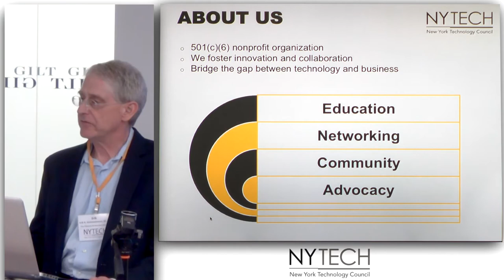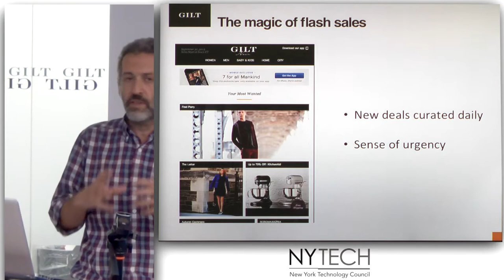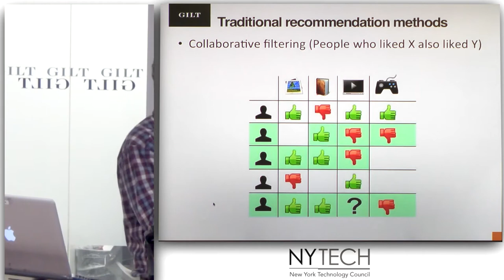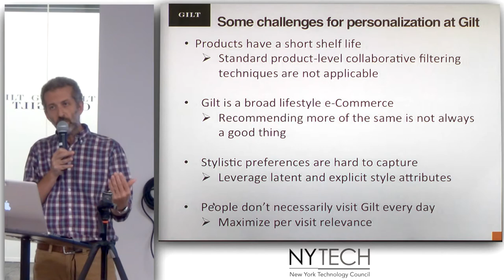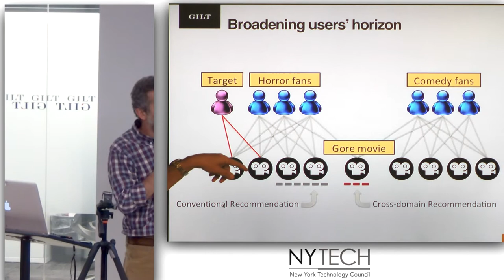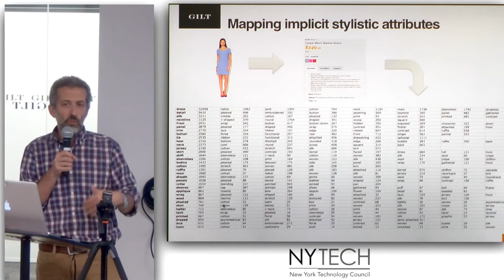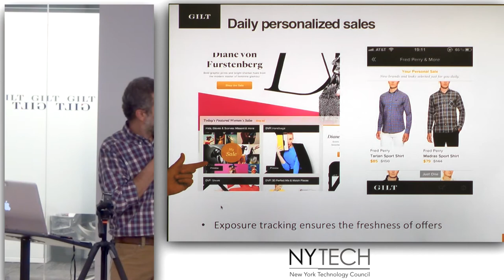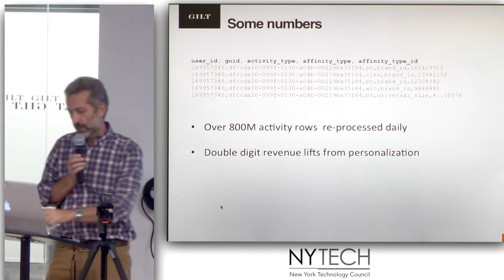The Art of Personalization in a Flash Sale Business (2/3)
New York Technology Council "Build to Scale" series - The Art of Personalization in a Flash Sale Business - with Gilt CTO Michael Bryzek  at Gilt HQ NYC on October 1 2013.

Second in our "Build to Scale" series with Gilt is the art of personalization in a flash sale business. Unlike Amazon where traditional techniques of contextual recommendations are highly effective, it is less so in the flash sale business because the experience is based primarily on impulse rather than intent. Moreover, the short availability window of the products offered at Gilt makes it impractical to rely on traditional user- or product-based collaborative recommendation methods.

Erik Lumer, VP of Personalization, gives a rare presentation at what the company considers "smart serendipity," or the discovery of surprising, albeit personally relevant items. Learn how Gilt implements this strategy on the Gilt platform, both at the end-user interface and predictive affinity engine levels, to personalize shopping experiences for millions of users.

PUNKCAST #2342